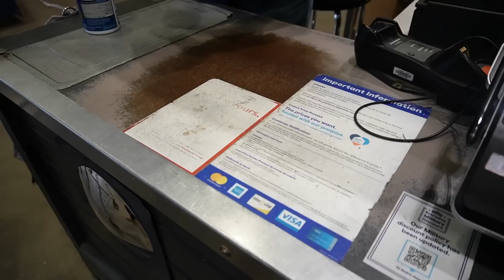Saturdays as a couple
He must really, REALLY love me. HA! But I must really love him too. We're just a couple of weekend warriors over here, couple vlogging around town. We run a few errands and Mike hangs our new shower head. Oh! I also think I figure out the beginnings of my next collection. Vlogmas 2022 Day 11

My Booth Location | The Factory Antique Mall | Verona, VA